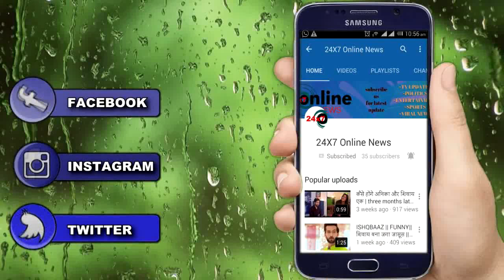YRKKH: KARTIK का एक फैसला बनेगा वेदिका की टूटने का दिल, बदलेगी पूरी कहानी